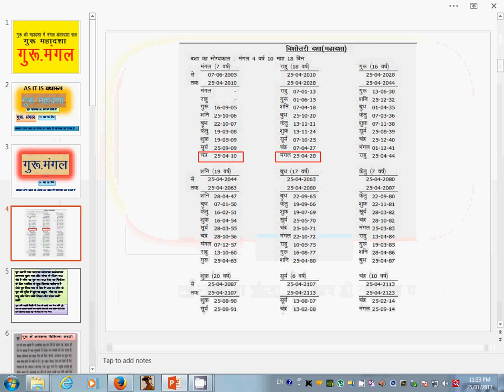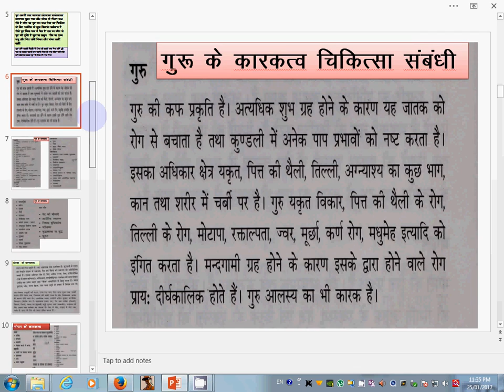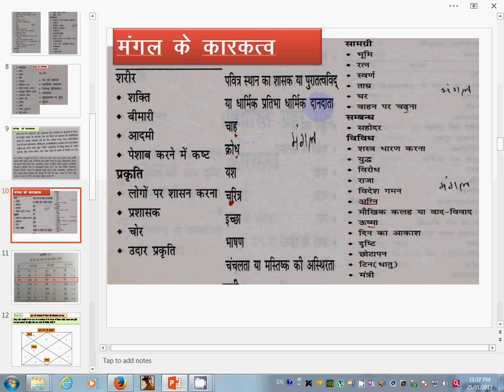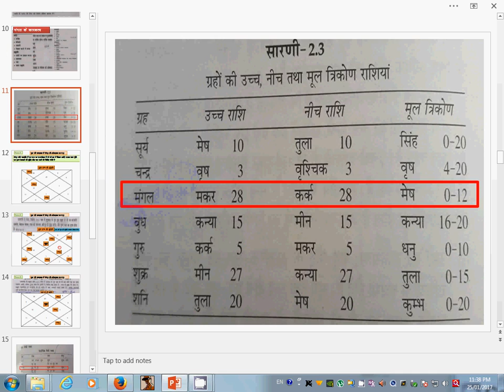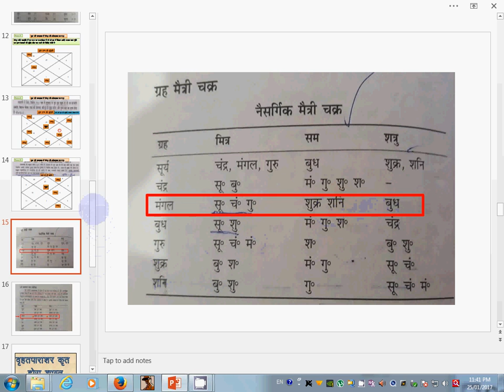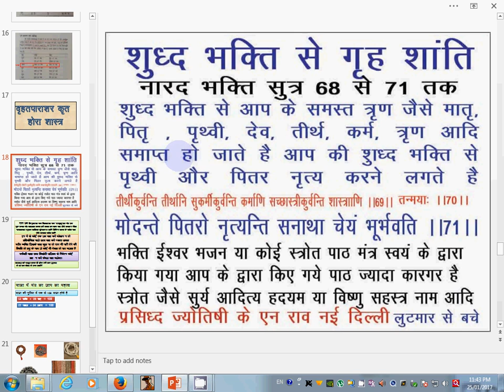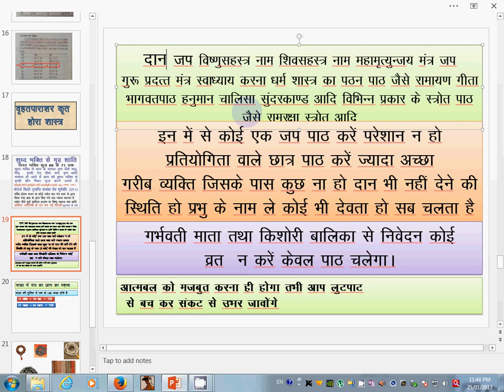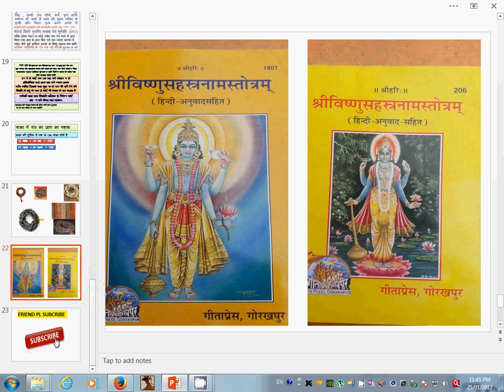GURU MAHADASHA( गुरू की महादशा में मंगल की अंतरदशा फलादेश और शांति उपाय )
Mangala (Sanskrit: मङ्गल, IAST: Maṅgala) is the name for Mars, the red planet, in Hindu texts.[1] He is the god of war, celibate and sometimes linked to god Karttikeya (Skanda).[1] His origins vary with different mythological texts; in some, he is the son of Bhumi, the Earth Goddess and Vishnu, born when he raised her from the depths of water in Varaha avatar. In other myths, he is born from Shiva's sweat or blood drop.
Mangala as a planet appears in various Hindu astronomical texts in Sanskrit, such as the 5th century Aryabhatiya by Aryabhata, the 6th century Romaka by Latadeva and Panca Siddhantika by Varahamihira, the 7th century Khandakhadyaka by Brahmagupta and the 8th century Sisyadhivrddida by Lalla.[2] These texts present Mangala as one of the planets and estimate the characteristics of the respective planetary motion.[2] Other texts such as Surya Siddhanta dated to have been complete sometime between the 5th century and 10th century present their chapters on various planets with deity mythologies.[2]

The manuscripts of these texts exist in slightly different versions, present Mangala's motion in the skies, but vary in their data, suggesting that the text were open and revised over their lives.[3][4][5]

The 1st millennium CE Hindu scholars had estimated the time it took for sidereal revolutions of each planet including Mangala, from their astronomical studies, with slightly different results:[6]